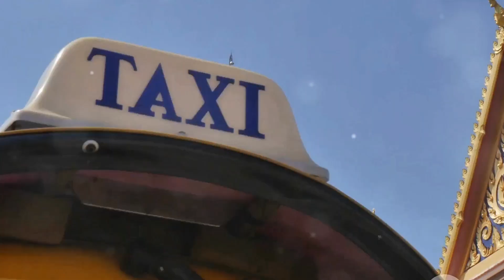Discover Koh Samui: Thailand's Tropical Paradise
Discover Koh Samui: Thailand's Tropical ParadiseDiscover Koh Samui: Thailand's Tropical Paradise by Yaasir's Workspace

OUTLINE:

00:00:00 Discovering the Allure of Koh Samui
00:02:07 Beaches of Koh Samui
00:04:03 Exploring the Waters
00:04:46 Temples, Markets, and Local Life
00:05:23 Flavors of Koh Samui
00:06:47 Adventures and Activities
00:07:28 Exploring Nearby Gems
00:08:05 Where to Rest Your Head
00:08:43 Navigating Koh Samui with Ease
00:09:26 Respecting Paradise
00:10:09 Koh Samui - Your Tropical Paradise Awaits